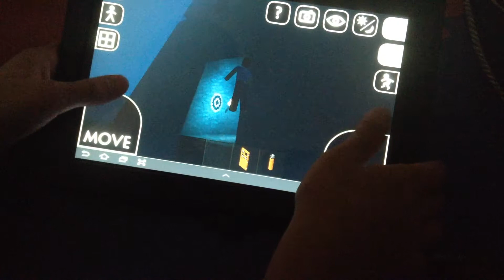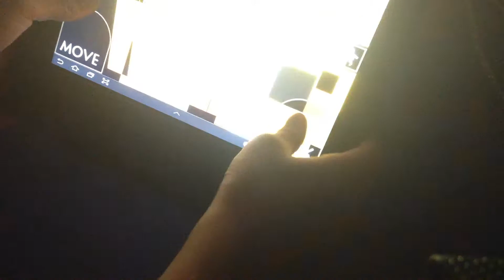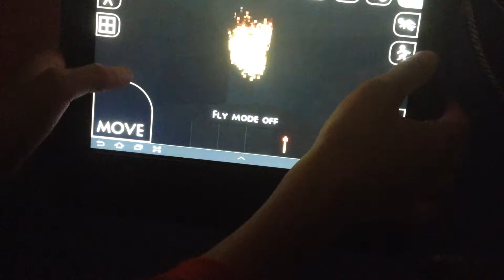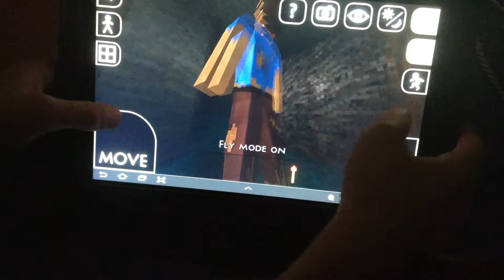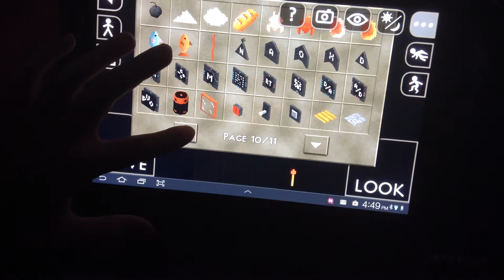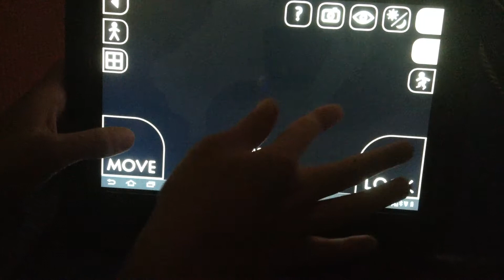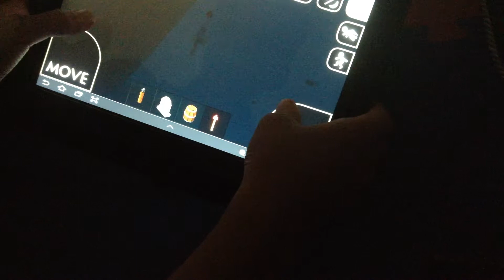Survival craft let's play part 3 the old days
We see what it's like back then